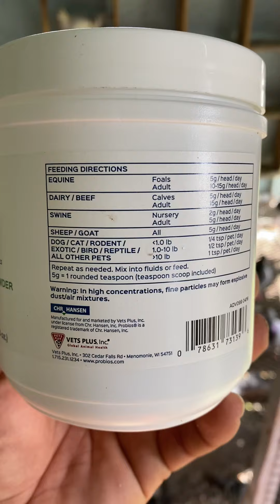Domingo 23 de agosto 2020 la alimentación de mis palomas